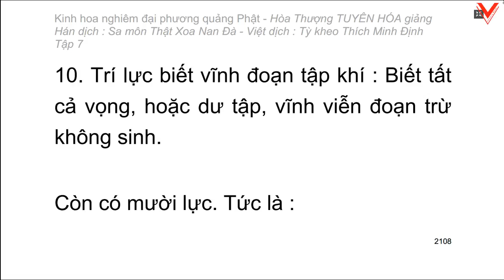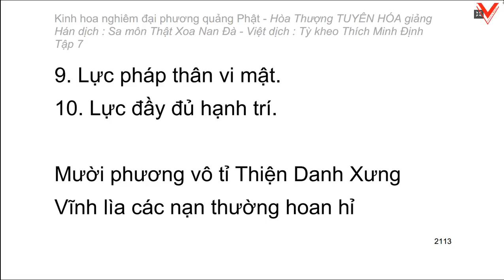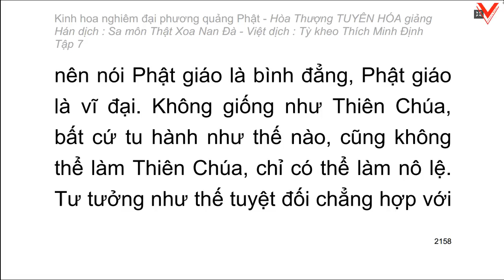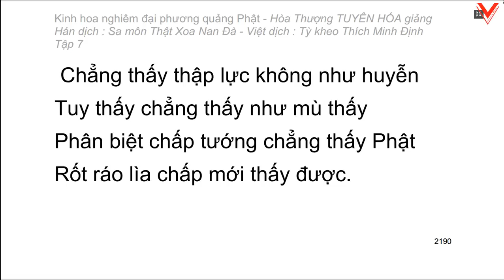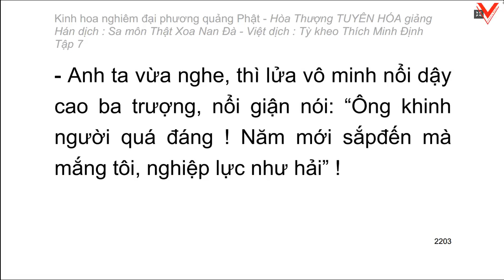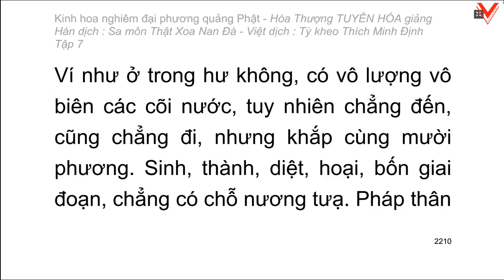Kinh hoa nghiêm - hoà thượng Tuyên Hoá giảng giải - Tập 7/25 (tiếp theo)